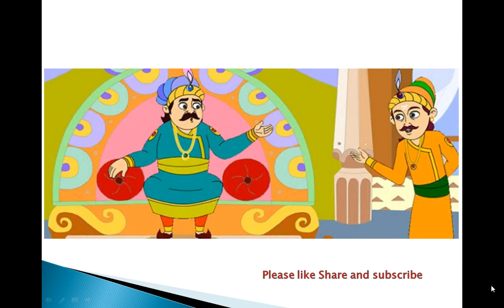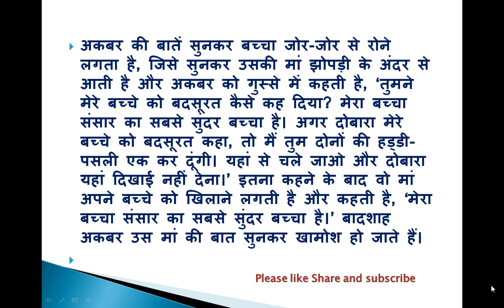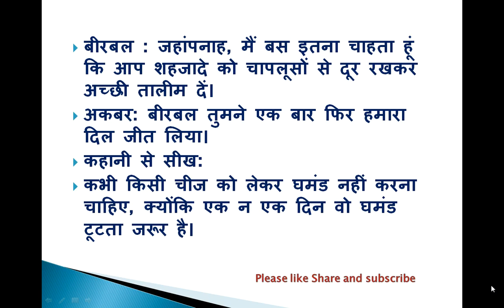अकबर-बीरबल और सबसे खूबसूरत बच्चा | Sabse Khoobsurat Bachha